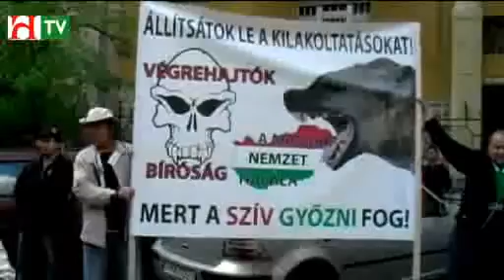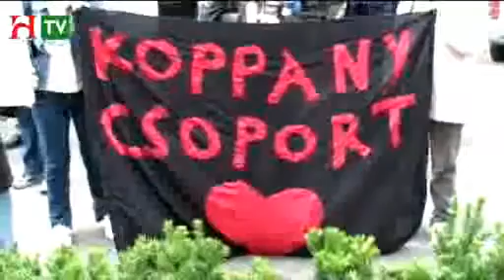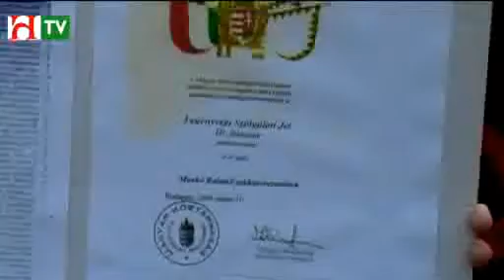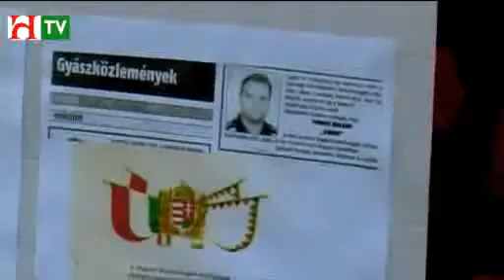KOPPÁNY CSOPORT - TÜNTETÉS A VÉGREHAJTÓK ELLEN 2012 04 19